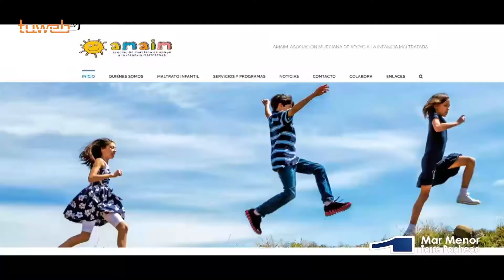23.09.22.Juventud anuncia últimas plazas para el curso de intervención socioeducativa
Juventud anuncia últimas plazas para el curso de intervención socioeducativa para la protección de niños y adolescentes

La concejalía de Juventud  de San Javier informa de que se ha ampliado el número de plazas para el curso de “Intervención socioeducativa para la protección y el buen trato de niños/as y adolescentes en contextos vulnerables”, que se celebrará en San  Javier a partir del próximo jueves 29 de septiembre.

El curso, que organiza la Dirección General de Juventud, con la colaboración de la Escuela Regional de Animación y Tiempo Libre y la concejalía de Juventud de San Javier, se impartirá en el anfiteatro de la Concejalía, en San Javier, los días 29 de septiembre y 5, 13, 20 y 27 de octubre, de 16:30 a 20:30h.

La asociación AMAIM, Asociación Murciana de Apoyo a la Infancia Maltratada es la encargada de impartir el contenido del curso en el que se abordará el concepto de buen trato, la inclusión del buen trato en cualquier actividad, favorecer la detección y notificación de las situaciones de vulneración de los Derechos de la Infancia y Adolescencia  y la prevención de abuso sexual infantil.

Las inscripciones para ocupar las plazas todavía disponibles se pueden realizar donde también se puede consultar la información sobre este y el resto de cursos del plan formativo anual de la Dirección General de Juventud.